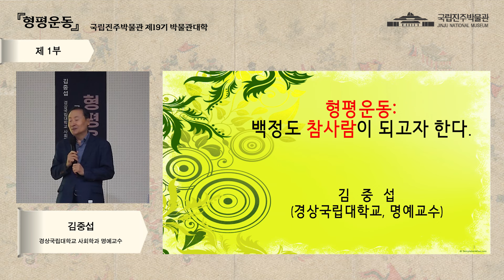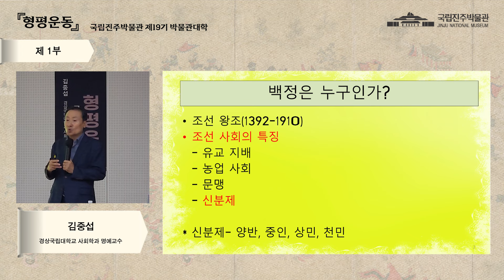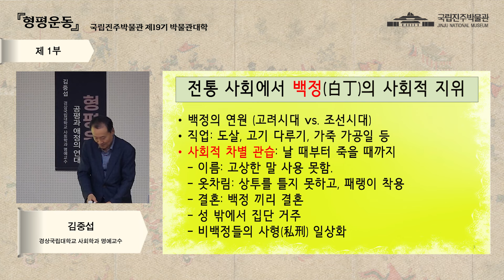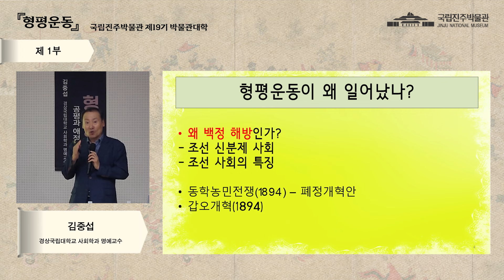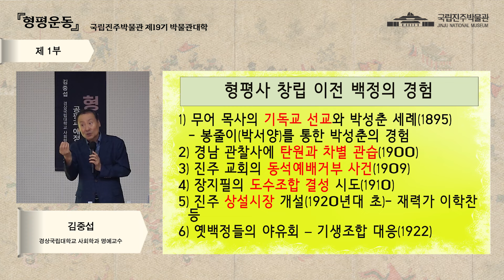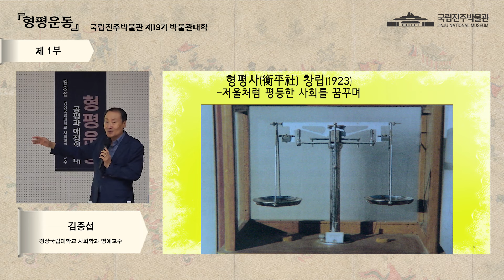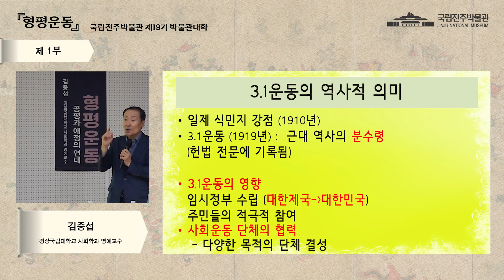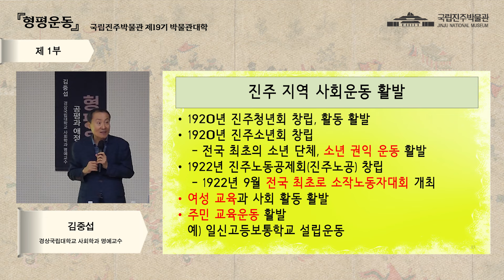[박물관대학] 형평운동: 백정도 참다운 인간이 되게 한다. 1부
[강연] 제19기 상반기 박물관대학 - 시대의 변화를 꿈꾼 경남

주제: 형평운동: 백정도 참다운 인간이 되게 한다.
강사: 김중섭(경상국립대학교 사회학과 명예교수)